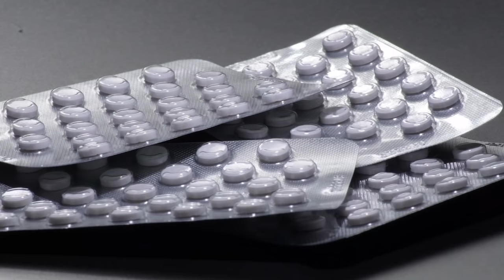Alerta sobre o Diazepam: cuidados e efeitos colaterais [atenção] | Dr. Tontura e Dra. Maria Fernanda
Alerta sobre o Diazepam: cuidados e efeitos colaterais

Diazepam, o famoso primo do Rivotril. Quais os cuidados e os efeitos colaterais com essa medicação? Será que causa dependência mesmo? Será que afeta memória?

Ele faz parte da classe dos benzodiazepínicos, agindo como potencializador de um neurotransmissor chamado gaba. Ele foi lançado no mercado como remédio para sono e ansiedade e virou uma enxurrada de prescrições, sendo hoje um dos remédios mais usados do mundo. Mas será que ele é tranquilo? Será que não tem efeitos colaterais? Pois bem, vou dar spoiler, ele é tarja preta, então já dá pra imaginar.
A marca de referência é o Valium, e os principais similares são Dienzepax, Relapax e o Compaz. E afinal, para que serve o Diazepam? Quais são os efeitos colaterais dele?

Quer saber mais? Acompanhe o vídeo e saiba mais.
Olá, caso você seja novo no canal Neurologia e Psiquiatria Tv aqui explicamos diferenças entre a Neurologia e a Psiquiatria com os Profissionais Dr Saulo Nader (Neurologista) e a Dra Maria Fernanda Caliani (Psiquiatra) sempre de forma simples e clara com temas diferentes toda semana!

Nossos vídeos possuem intuito educativo e seguem a ética médica proposta pelo Conselho Federal de Medicina.

Atenção:
*O conteúdo do canal não substitui a consulta médica presencial.
*Busque ajuda médica em caso de necessidade.
*Não se automedique! Isso é prejudicial à sua saúde.

- Dr. Saulo Nardy Nader - CRM 146114
Reconhecido de acordo com a lei do CFM como Especialista em Neurologia
- Dra. Maria Fernanda Caliani - CRM 140770
Reconhecida de acordo com a lei do CFM como Especialista em Psiquiatria

Importante:

- Declaramos que não possuímos vínculo com nenhuma indústria farmacêutica.
- Respeitamos e seguimos as normativas e conduta ética proposta pelo CFM, pela Academia Brasileira de Neurologia (ABN) e pela Associação Brasileira de Psiquiatria (ABP).

Os vídeos não expressam a opinião pessoal e profissional do Dr. Saulo Nardy Nader ou da Dra. Maria Fernanda Caliani, todo conteúdo do nosso canal divulga informação médica baseada em evidência científica.